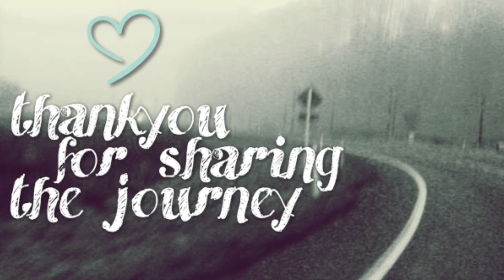Our Journey - 2015